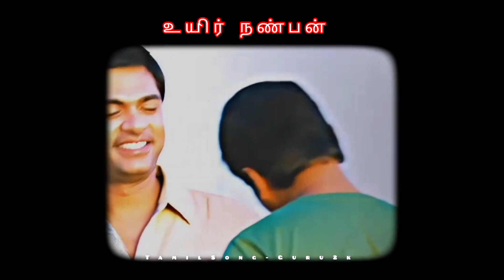friends ❤️ Whatsapp Status 🥰